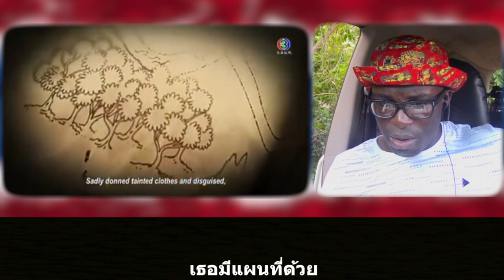เรื่องราวของไทย || MAHAJANAKA PART 2 || คำบรรยายไทย || Junosuede